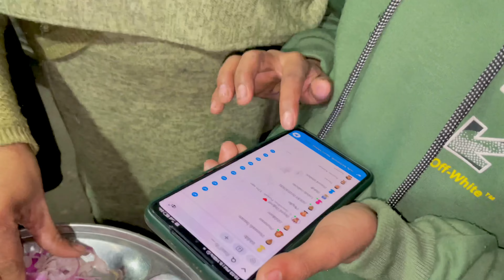22 January special vlog || Jai Shree Ram